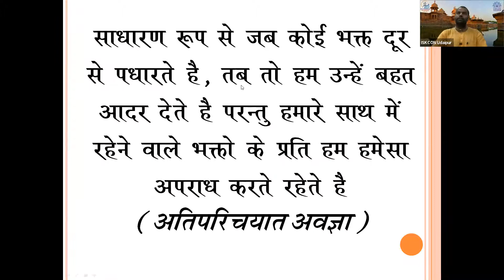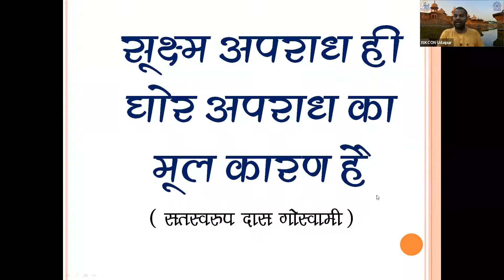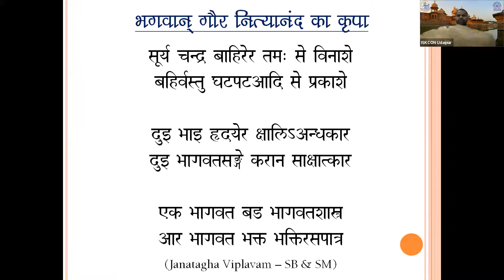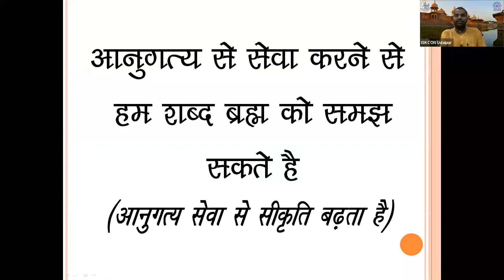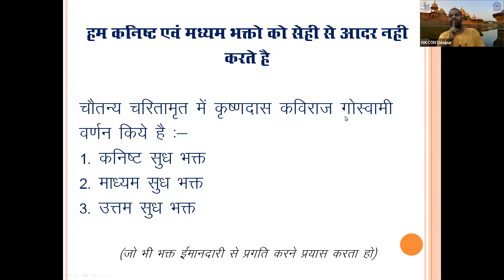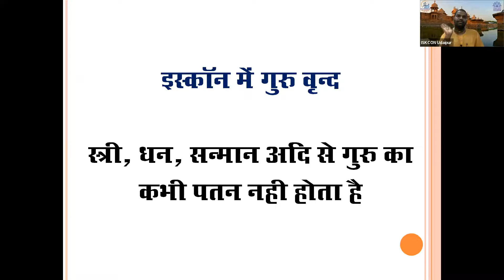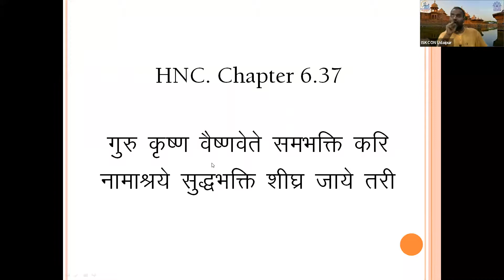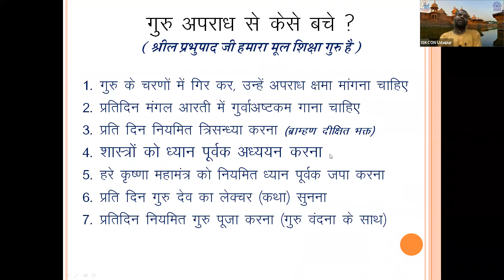Guru Avagya Part 5 || गुरु अवज्ञा भाग 5 || Mayapur Vasi Das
Guru Avagya Part 5 || गुरु अवज्ञा भाग 5 || 15th May 2021 Mayapur Vasi Das